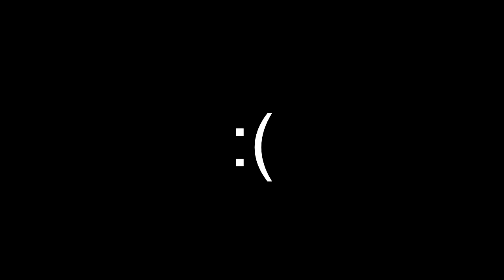Endersai's Crowex Super Event on YouTool 3 Way Redux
well atleast what i got to experience before i dcd